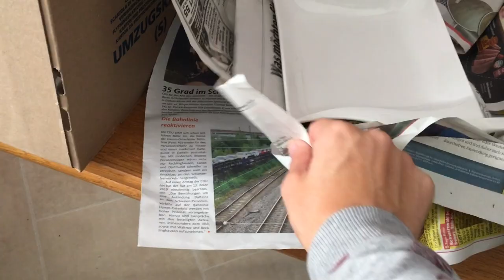Ausmisten & entrümpeln für den Umzug ins neue Haus 💓 die Michaela Vlog